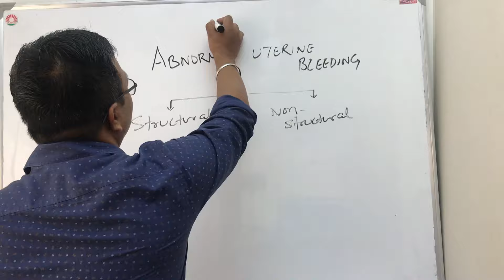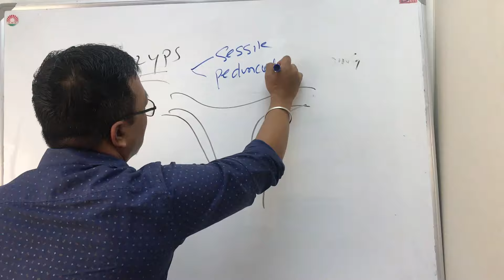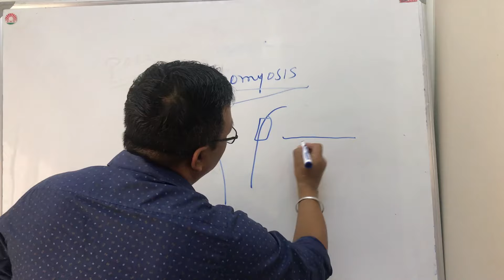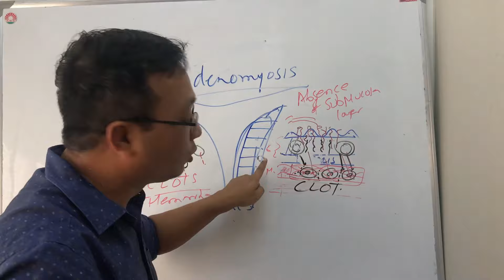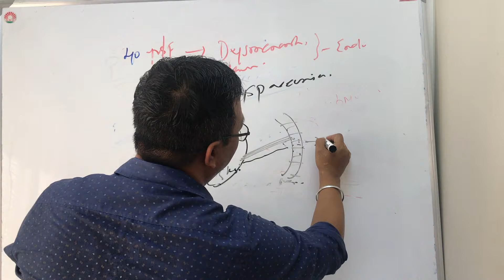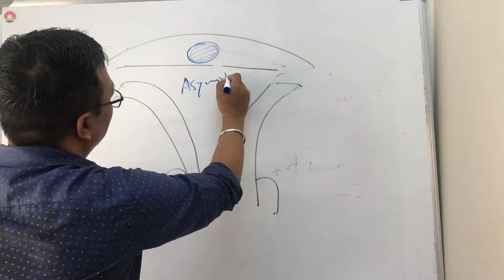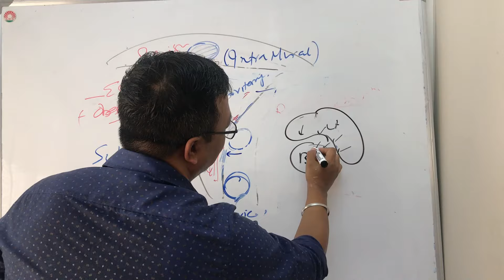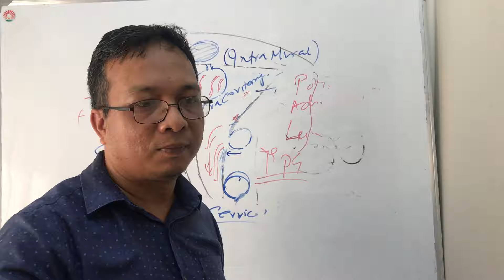abnormal uterine bleeding:overview,fibroid,adenomyosis,polyp pathophysiology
Abnormal uterine bleeding (AUB), also known as atypical vaginal bleeding, is vaginal bleeding from the uterus that is abnormally frequent, lasts excessively long, is heavier than normal, or is irregular. The term dysfunctional uterine bleeding was used when no underlying cause was present.